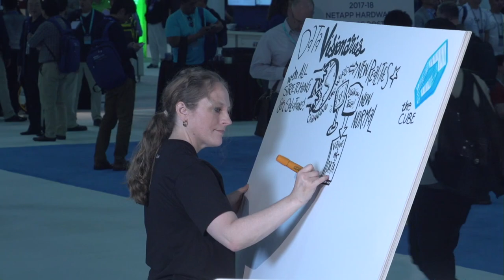Kickoff | NetApp Insight 2017